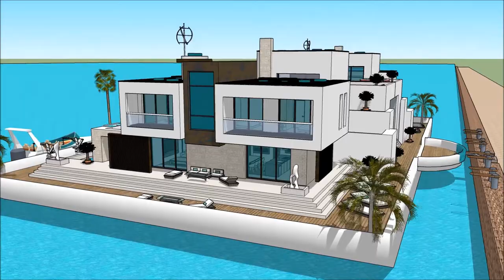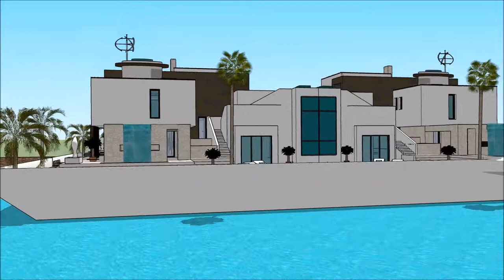MUMBAI INTERNATIONAL BOAT SHOW 2018 फ़्लोटिंग हाउस Grand Yacht Luxury Yachting Design Exhibition a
The houseboatzania launching an innovative high-end luxury yacht houseboat home design potentially as a display of exhibition of the MUMBAI INTERNATIONAL BOAT SHOW 2018 फ़्लोटिंग हाउस Grand Yacht  Luxury Yachting Design  Exhibition a.

The collection of the Houseboatzania concept of MUMBAI INTERNATIONAL BOAT SHOW 2018 फ़्लोटिंग हाउस Grand Yacht  Luxury Yachting Design  Exhibition a consists of high luxury and architectural art pieces in minimalism combined with living on the waterfront of the harbour of

The houseboat yacht design has the basis to sustain living with high standards and contemporary structural design at MUMBAI INTERNATIONAL BOAT SHOW 2018 फ़्लोटिंग हाउस Grand Yacht  Luxury Yachting Design  Exhibition a with numerous of prospects for excessive living and celebrating the desire of life worldwide: